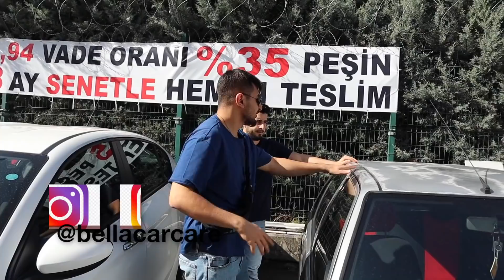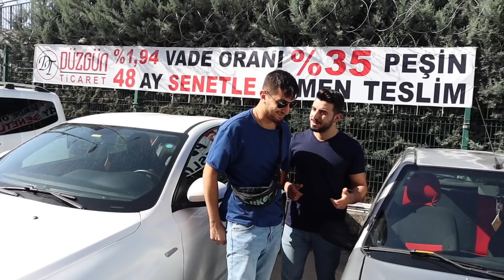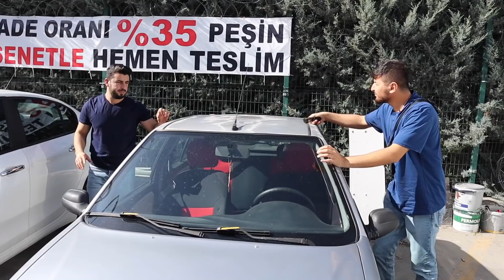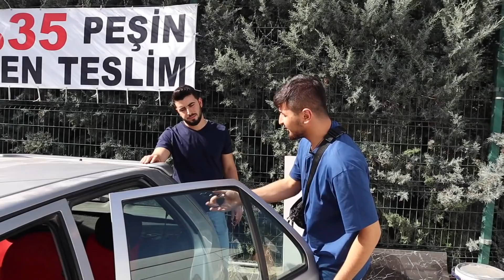35.000 TL CİTROEN SAXO ALMAYA GİTTİK !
Merhaba Küçük Burjuvazi izleyenleri ; bu videomuz da sizlerin çok sevdiği araba alım serüvenimizle birlikteyiz.Bu serüvende Citroen Saxo aracı 35.000 TL almaya gittik.Araç hakkında inceleme,test sürüşü ve satın alma gibi birçok detayı videoda sizleri bekliyor.

İYİ SEYİRLER...